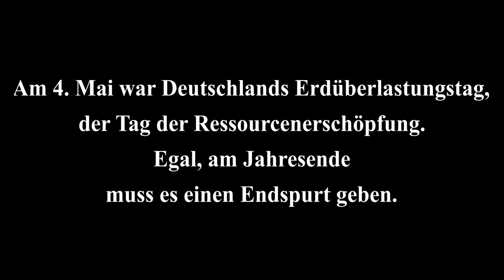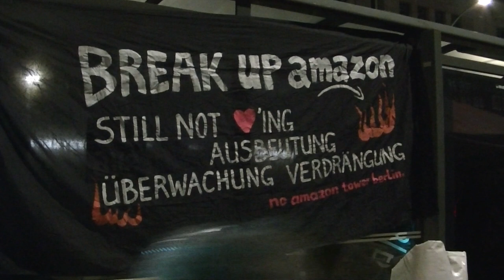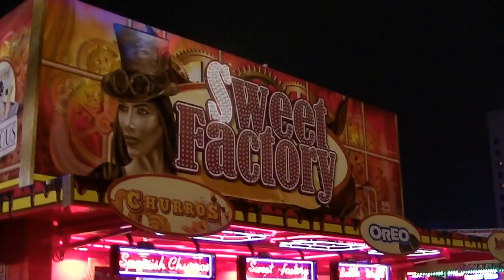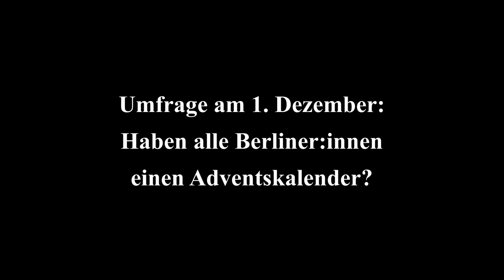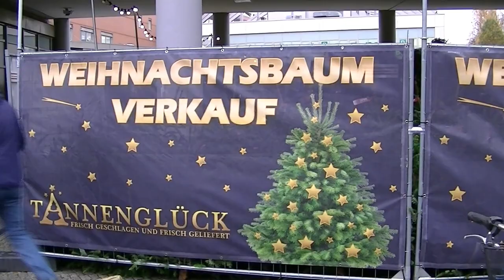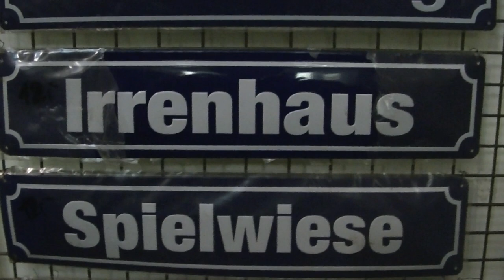Das Weihnachten-Syndrom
Aufnahmen in Berlin, November und Dezember 2023.

Konsumismus